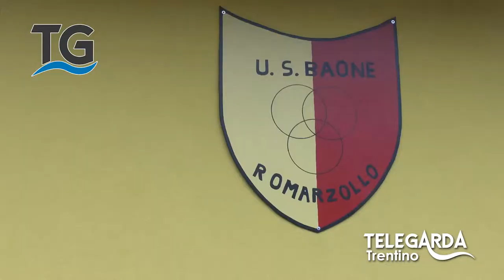La nuova Baone